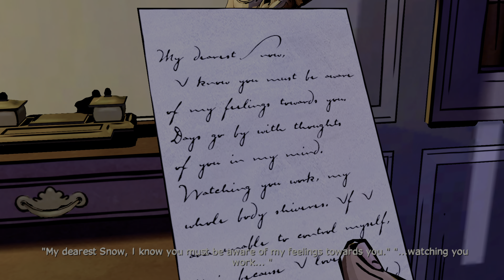(4K) The Wolf Among Us_Part 9